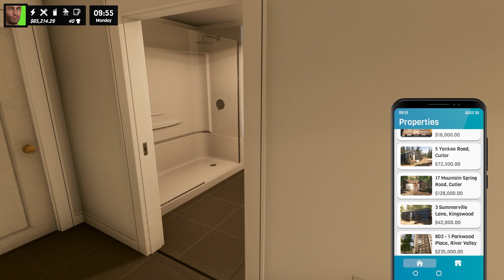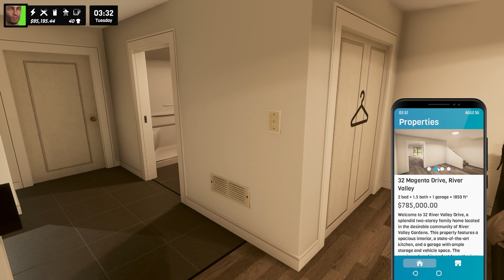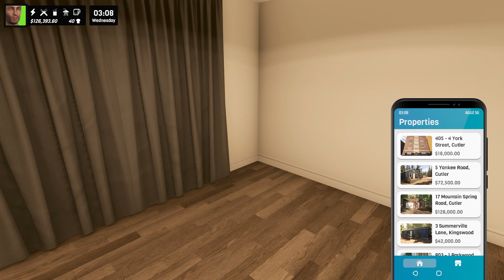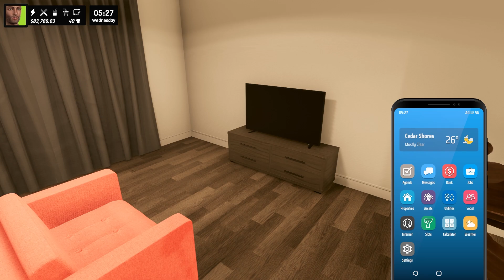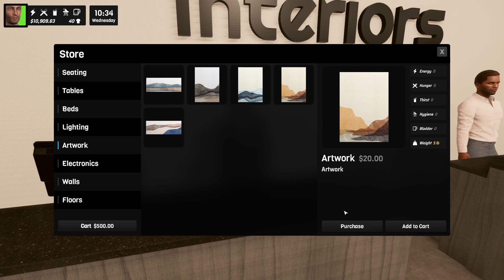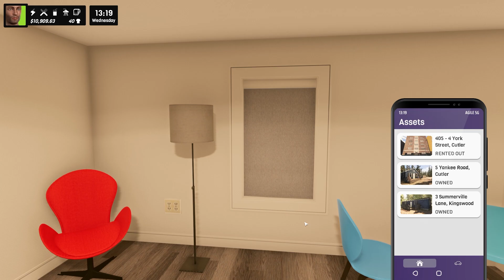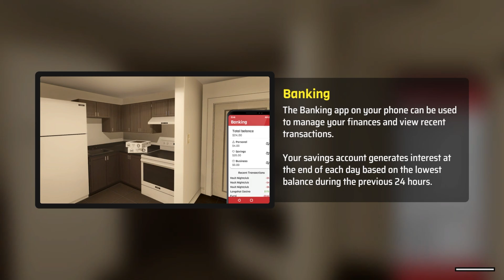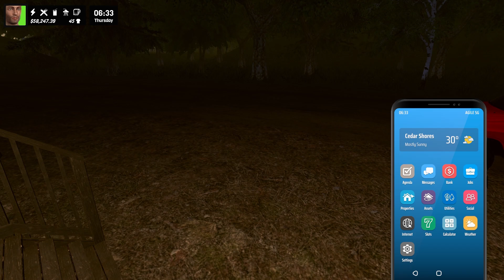I Rented My Old Apartment to get in a new house! | Denizen Ep 06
🏠 Denizen Ep 06: I Rented My Old Apartment! 🚛

In this episode of Denizen, we take on the exciting tasks of refilling our stores, hitting the road, and making some real estate moves. Watch as we fill the truck, meet a potential tenant, purchase two new houses to rent out, and buy furniture to make these homes cozy and welcoming. Join us for another fun and eventful day in the world of Denizen!

What's in this episode:

Refilling the truck and stores.
Meeting someone who might rent an apartment from us.
Buying two new houses to rent out.
Purchasing and placing furniture in the new houses.
About Denizen:
Denizen is an open-world life simulator where every choice shapes your story. Manage businesses, meet locals, and explore vast landscapes while building your life in a bustling city.